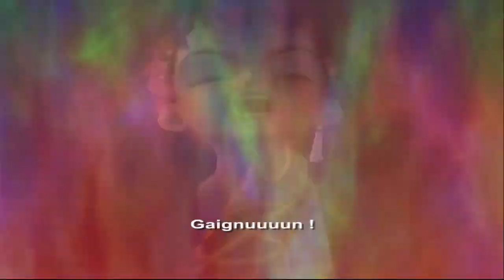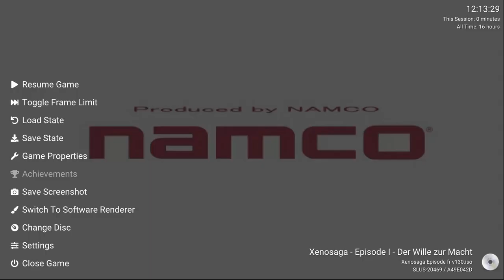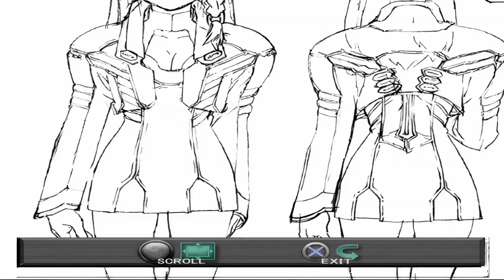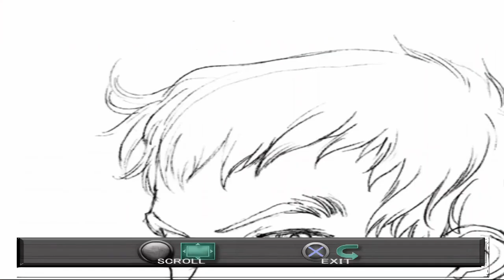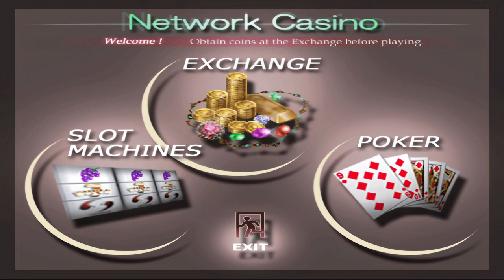Xenosaga : Episode I 15/ La fondation Kukai (1/2)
On arrive enfin à la fondation Kukai, où nous rencontrons son co-fondateur : Gaignun Kukai.
Mais quels sont ces mystérieux chiffres sur les mains de celui-ci et de junior ?